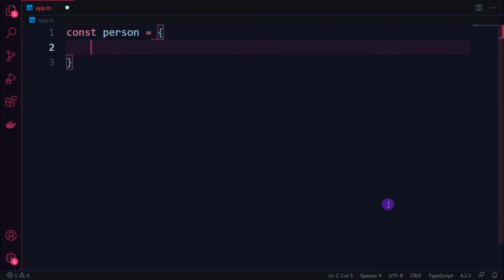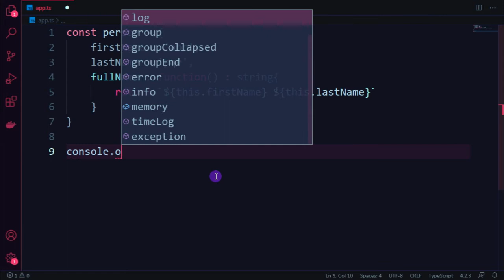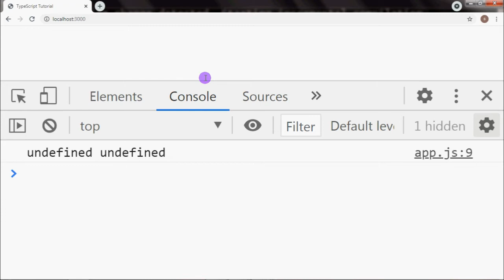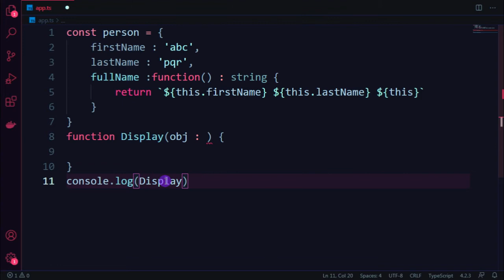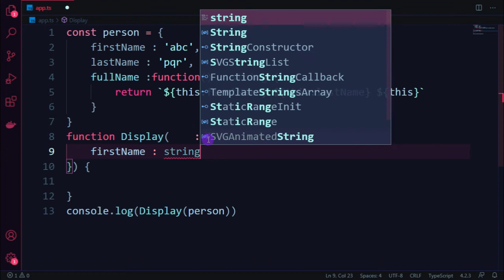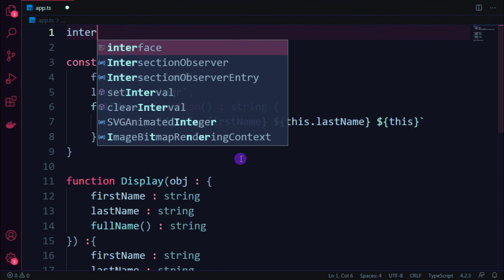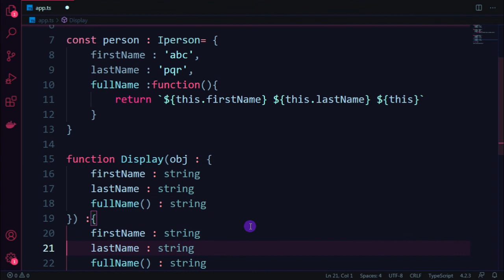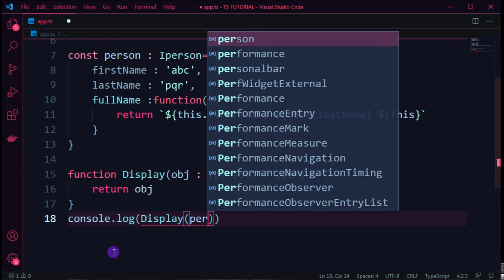TypeScript Interface in Tamil part-2